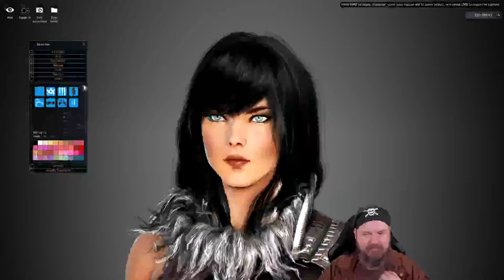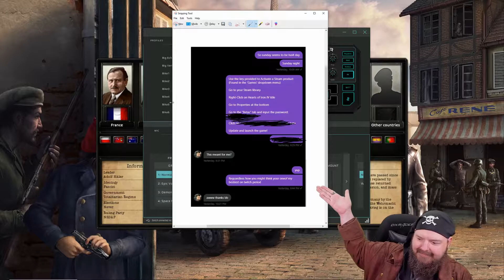BURKEBLACK's Top Twitch Clips Compilation #23!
Enjoy BurkeBlack's top Twitch clips between Feb 24, 2020 and Mar 01, 2020

, and give them a follow!

- 0:00 clipped by yourenext1187
- 0:05 clipped by Mobitron
- 0:49 clipped by Dr_Vector
- 1:07 clipped by theDa9L
- 1:13 clipped by NoirMagic
- 1:43 clipped by kaprys0llc
- 2:15 clipped by agtex979
- 2:45 clipped by CaptainCalianSonadora
- 3:28 clipped by ImpalerV
- 3:56 clipped by Vlasvilneous
- 4:17 clipped by Dannethion
- 5:17 clipped by KupoCheer
- 5:50 clipped by MurdockStar